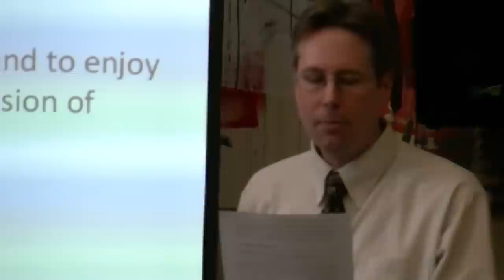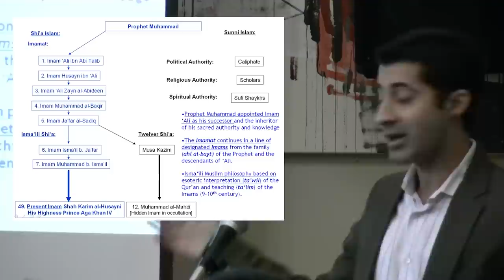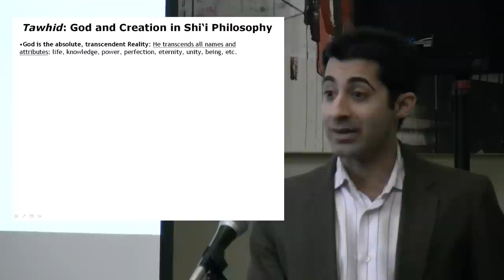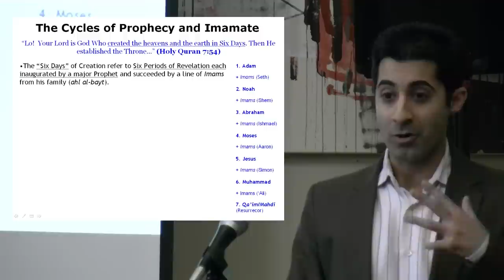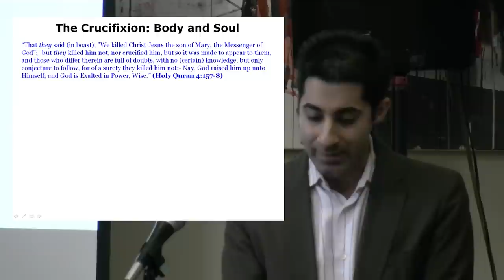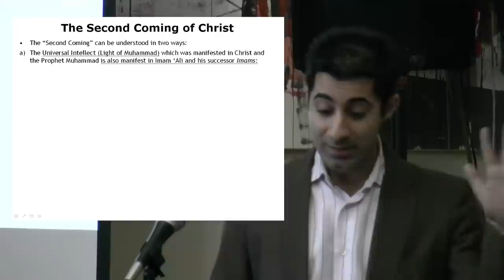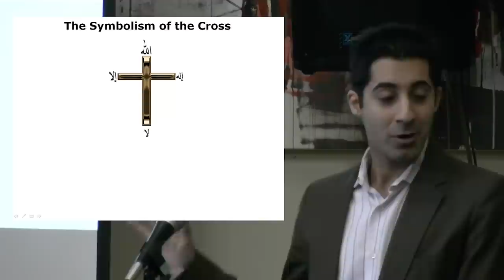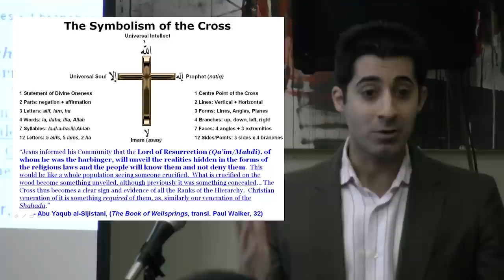"Isma'ili Muslim Perspectives on Jesus" by Khalil Andani (Ismailism & Ismailis)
A presentation delivered during The Christology Symposium which took place on March 15, 2012, at St. Michael's College.  The presentation discusses classical Isma'ili Muslim views on Jesus as per the Fatimid Isma'ili thinkers of the 9th/10th/11th centuries.